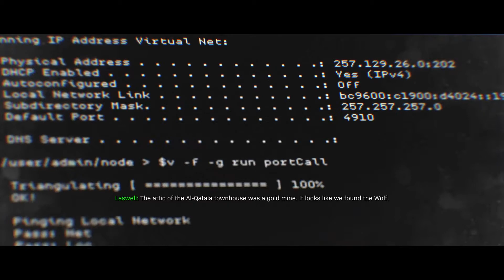[PC] [1080p60fps ULTRA] Clean House - Perfect Playthrough Call of Duty: Modern Warfare (2019)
A clean, no shots taken, cinematic focused playthrough of one of the best missions in Call of Duty: Modern Warfare. I try to make it as smooth as possible for a decent viewing experience.

Read this description for some non-story context and background information regarding this mission and more. Ycan watch and read without fear of spoiling anything other than what is outright stated in the video

In a return to one of its forms, Call of Duty returns to the present day with a more modern focus on what our world's Special Operations Forces do.

Within the past 15 years, special operations has started to focus more on fast, quiet, and extremely violent direct-action night raids not unlike what we see showcased in Clean House. The SAS here is portrayed raiding a terrorist cell's base of operations with a detachment of at least 10 operators, likely with even more not on screen (such those that are performing overwatch or setting up a perimeter)

With the advent of more advanced generation 3 and 3+ night observation devices like the panoramic "spider eye" night-vision goggles that allow for a greater field of view as seen in this mission, our special operators have become much more effective at hitting targets with deadly speed and accuracy

Another change during the modernization of our SOF units is the massive proliferation of comms-integrated electronic hearing protection. Top of the line headsets such as MSA Sordins or Peltors allow our troops to communicate with each other while over secure comms, protect their hearing, and actually has the capability to amplify their hearing with their directional microphones

The small arms utilized by Captain Price and his squad of SAS troopers are the Sig Sauer MCX Virtus (M13), the .45ACP Glock 21 (X16), and the HK 433 (Kilo 141)

The MCX Virtus is a semi-recent development that has seen some adoption in our high-budget and quicker-to-innovate SOF units. It is a rifle based upon the AR-15 family of rifles in terms of form factor, handling, and manual of arms, but uses the operating system (slightly) younger brother - the AR-18. The short-stroke gas piston system allows for better reliability in many circumstances that the AR-15 may fail, a different recoil impulse that some operators prefer over the AR-15's, and as seen in the mission, ease of suppression. The MCX also sports the ability to change barrels (and thus calibers) without the need of a skilled armorer or gunsmith. Should the operator need to switch barrel lengths, or calibers, he need only a screwdriver.

Quite possibly the greatest change this all brings is the ability to utilize the new-to-the-military .300 Blackout cartridge. This cartridge performs very similar to the venerated 7.62x39mm of AK and SKS fame, but uses nearly all the same parts as a normal 5.56x45mm weapons platform (sans the barrel). The real magic of .300 Blackout is how efficient it is out of shorter barrels and how it can be loaded to be subsonic.

Supersonic cartridges carry much greater energy than a subsonic one does and this power comes with great noise. The escaping gasses of a fired gun can only be suppressed so much when the bullet itself makes a supersonic crack when flying through air (this can be heard when getting shot at in this game). Subsonic rounds can be suppressed to near Hollywood-quiet-silenced-gun but is accompanied with loss in stopping power and kill potential at farther ranges. When performing a CQB night raid such as this one, it bears little concern.

The venerable Glock needs not as long as a write up as the much newer MCX. Adopted by military and law enforcement throughout the globe, the polymer framed, striker-fired wonder has been a workhorse for decades. The no-frills block of a pistol is well-loved for its shootability, high capacity, and reliability.

In game, it's oddly chambered in .45ACP. While an absolutely viable and deadly cartridge, nearly no modern military uses .45ACP in a large capacity outside of the United States. It seems almost out-of-place that so the nearly always 9mm pistol is portrayed as being primarily chambered in .45ACP, but that can just be chalked up to it being videogame-variety-required.

The so-brand-new-it's-not-even-out-yet HK433 is German arms giant Heckler and Koch's latest product and is being tested and evaluated for the Bundeswehr's new service rifle to replace the G36. There isn't much info on the weapon just yet since it hasn't even been released yet - all I can say is that it's basically a 5.56 rifle and it serves as this game's analog to the incredible ACR from Call of Duty: Modern Warfare 2

I hope this little video and write-up can interest you in the world of Special Operations and firearms. If you have an interest in that world, go get it. Get started on a good running program and build a damn tough body - the world could always use more pipe hitters.